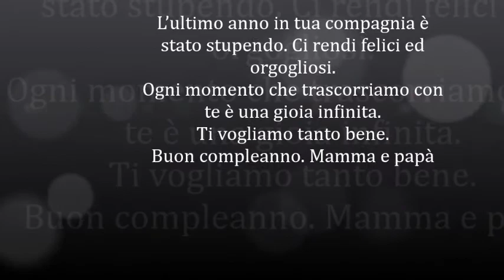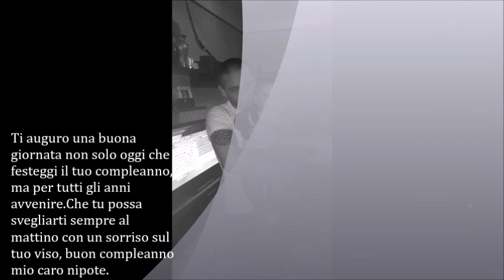Compleanno di PIERMARIO ALEXANDER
Per te, mio caro nipote, con l’augurio che ogni cosa che il tuo core desidera possa realizzarsi. Buon compleanno.

Diventare nonni è facile ma diventarlo con te è una rarità. Buon compleanno tesoro.